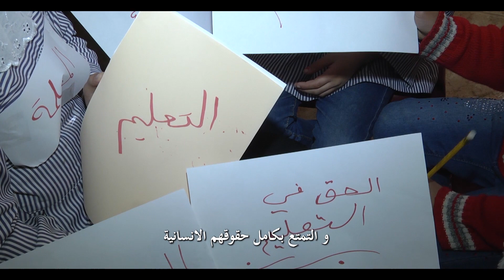CRC30 - Head of UN agencies in State of Palestine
This year we are celebrating 30 years of the Convention on the Rights of the Child (CRC). Here, the heads of the UN agencies in the State of Palestine explain why and how the CRC remains critically important: